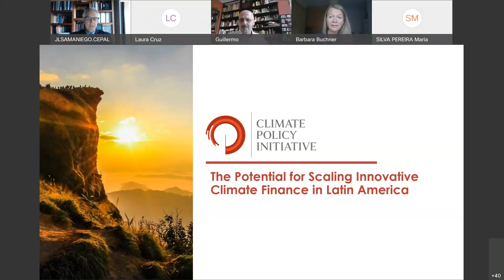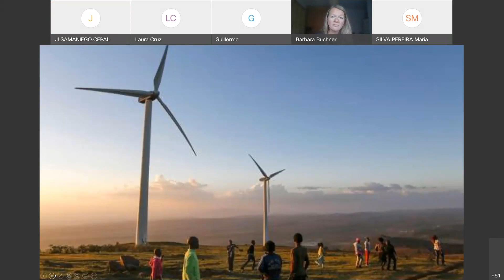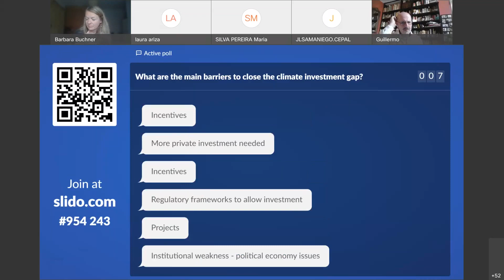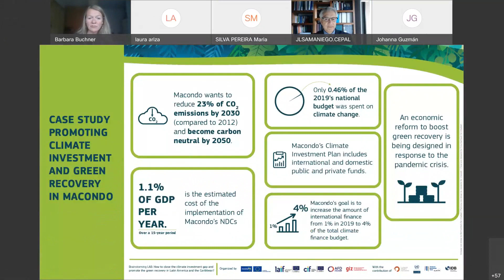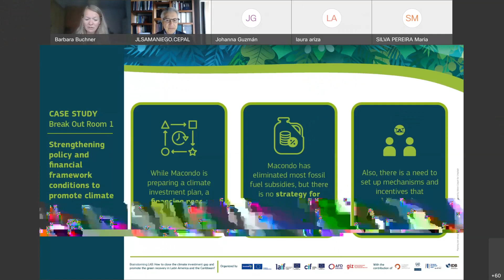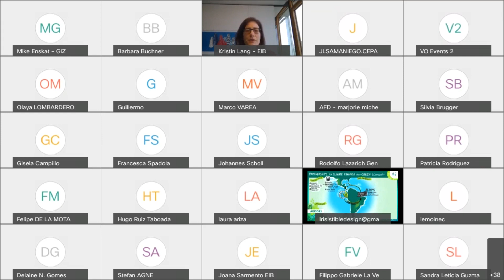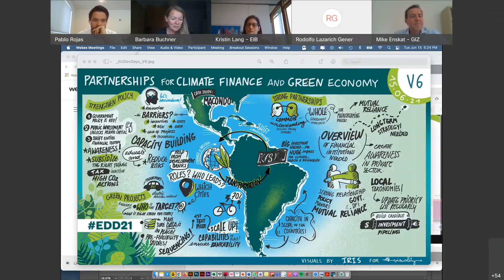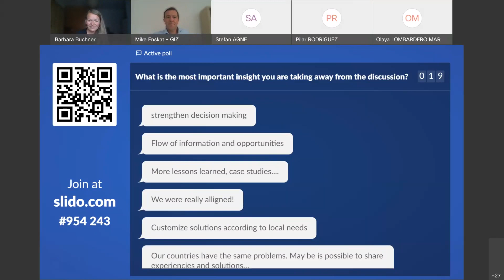EDD21 - BRAINSTORMING LAB: Partnerships for climate finance and a green recovery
The European Green Deal calls for a fundamental transformation of development models based on collaborative action. Shifting investment flows is essential to achieving the goals of the Paris Agreement and ensure a green recovery in the aftermath of the COVID-19 pandemic. All players must work together effectively to close the climate investment gap. Based on successful practices in the Latin American and the Caribbean region, the session looked for new ideas to trigger transformation for sustainable finance by focusing on three main threads:
1. Strengthening national policy framework conditions;
 2. Developing bankable green projects;
3. Creating strong partnerships tailored to sustainable objectives and promoting a green recovery.

Speakers:

- Kristin LANG, Head of Division, European Investment Bank
- Mike ENSKAT, Head of Energy, Water and Mobility at GIZ
- José Luis SAMANIEGO, Chief of Sustainable Development and Human Settlements, United Nations Economic Commission for Latin America and the Caribbean (UNECLAC)

Moderator: Barbara BUCHNER, Global Managing Director, Climate Policy Initiative

Organised by @EuropeanCommission , @GroupeAFD , GIZ, @EIBtheEUbank , @BID , EUROCLIMA+, LAIF, Climate Policy Initiative

The European Development Days (EDD) are the EU’s leading forum on international partnerships and a key fixture for the sustainable development community.